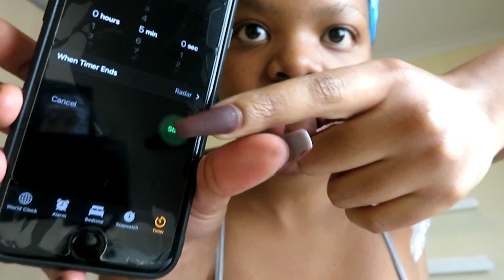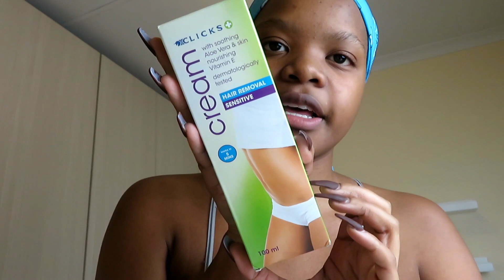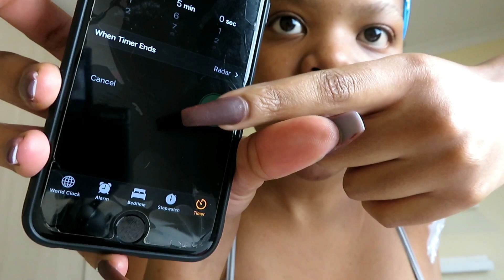VLOG: AMAZON HAUL, NEW NAILS, MIZANI LAUNCH EVENT AND ERRANDS | SOUTH AFRICAN VLOGGER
♡♡♡ OPEN ME ♡♡♡♡

Hey Guys 💋💋 Today I have a random vlog of a couple of days in my life before vac ended Hope you enjoy ❤️

WIG HEAD
GEL INSOLES FOR HEELS
DOME CAPS